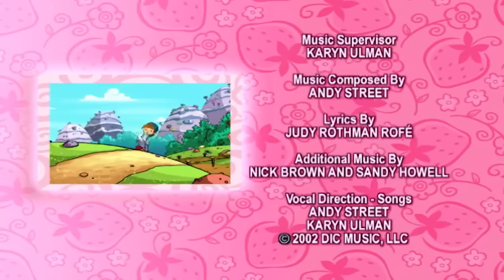Strawberry Shortcake 🍓 OLD SERIES COMPILATION 🍓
Welcome to the official Strawberry Shortcake channel!